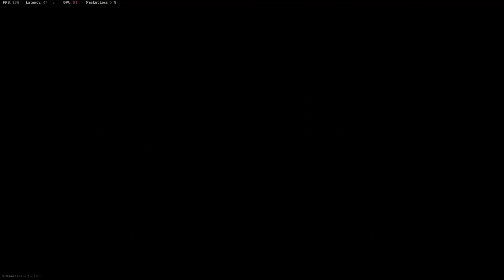Best Moments: September 2022